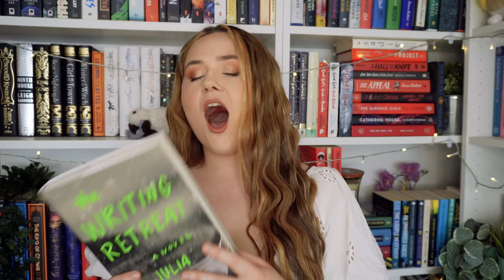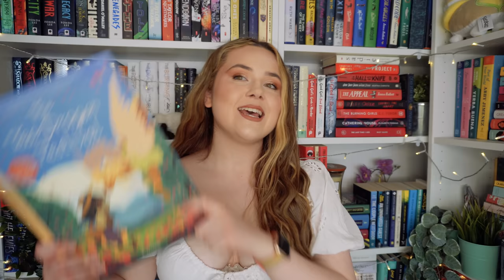⭐️ my FIVE STAR predictions ⭐️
besties i am 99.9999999% sure these are all gonna be five star reads

Night Film by Marisha Pessl
My Best Friend's Exorcism by Grady Hendrix
Our Wives Under The Sea by Julia Armfield
Lost in the Moment and Found by Seanan McGuire
Unwell Women by Elinor Cleghorn
The Writing Retreat by Julia Bartz
Hell Bent by Leigh Bardugo
In the Lives of Puppets by T J Klune
Slewfoot by Brom
The Tea Dragon Festivall by K O'Neil